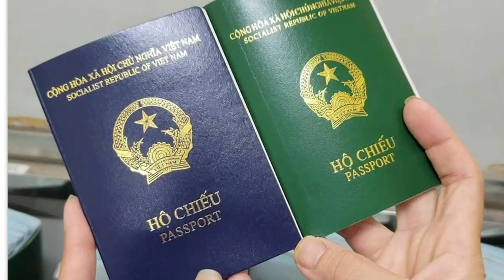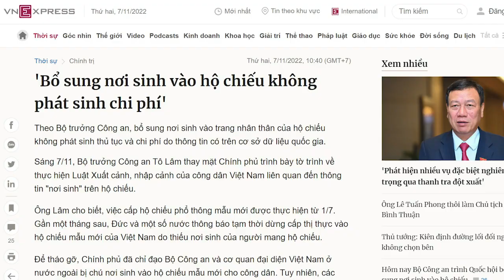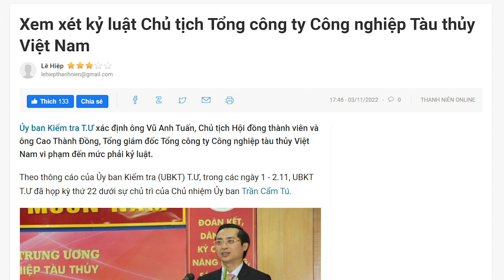Cuối cùng Tô Lâm cũng lùi bước. Đừng thử đầu với đá!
Bộ trưởng Bộ Công an Tô Lâm đã phải cho điều chỉnh lại thông tin trong hộ chiếu khi cấp cho người dân. Phiền hà, tốn kém này ai sẽ là người phải chịu trách nhiệm?